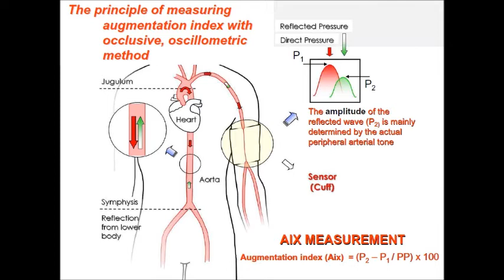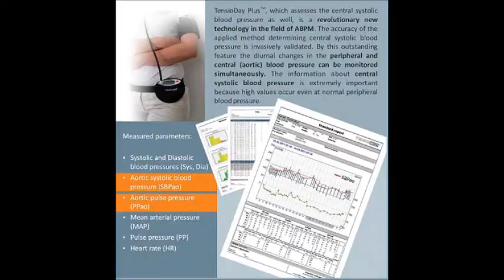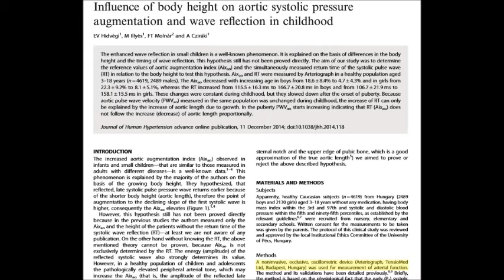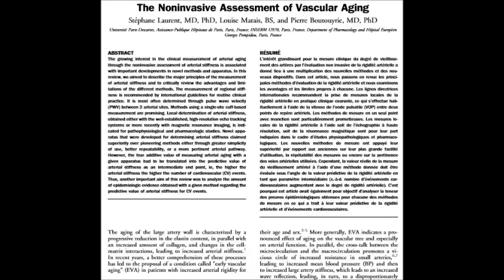アルテリオグラフ24ガイド文献入り